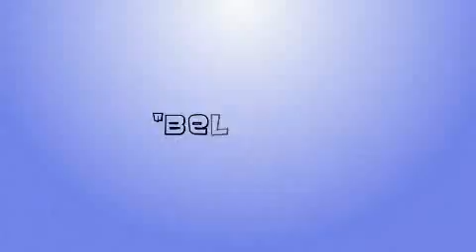Enjoy the Ride!